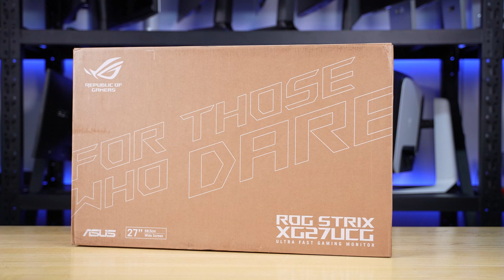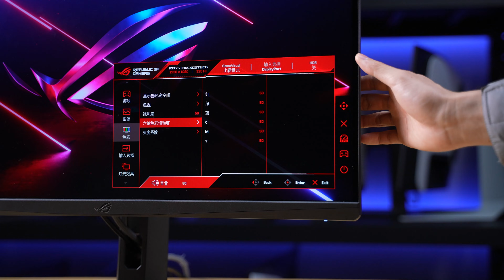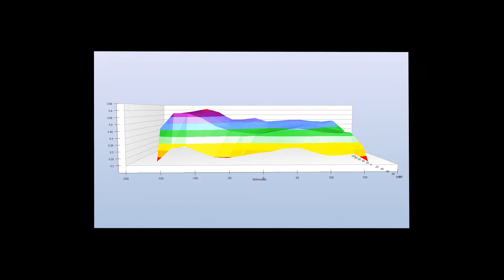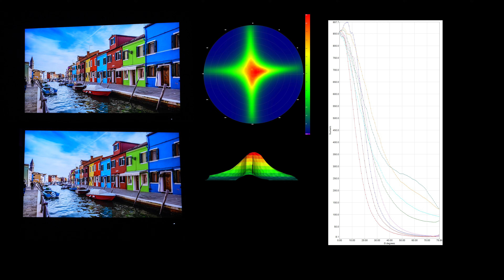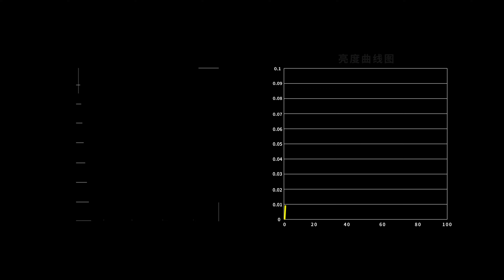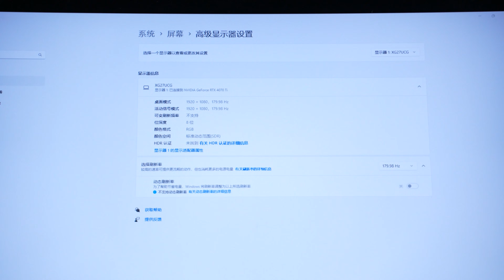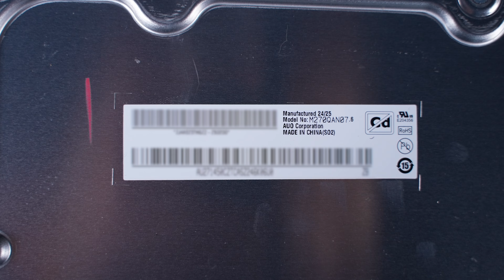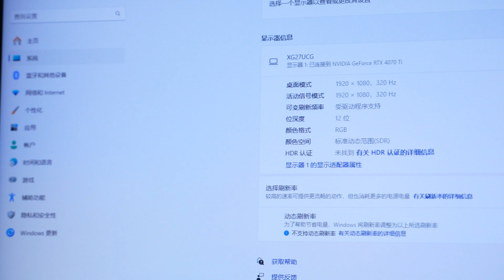ROG4K 160Hz/320Hz Dual-mode FastIPS Monitor Review丨ROG绝神27英寸 4K 160Hz/320Hz双模FastIPS电竞显示器XG27UCG评测报告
本期我们评测ROG绝神27Pro双模显示器XG27UCG，27英寸4K 160Hz/1080P 320Hz双模切换，评测内容主要针对外观设计、菜单功能、显示效果（色温、亮度、色域、均匀度、PPI、像素排列、可视角度、HDR、观影、游戏体验）接口带宽、兼容性、拆机做工用料、以及屏幕实测数据进行全面测试。
00:00 前言/包装/外观
01:13 亮机:PPI/像素排列/色温/色域
02:12 亮度/色温均匀度/可视角度
03:04 频闪/光谱
03:25 接口兼容性/输入延迟
04:01 HDR:亮度/EOTF/观影/游戏
05:09 响应/功能性/BET
06:08  拆机:驱动板/面板
06:44 实测数据/天梯榜
07:24 总结:优缺点